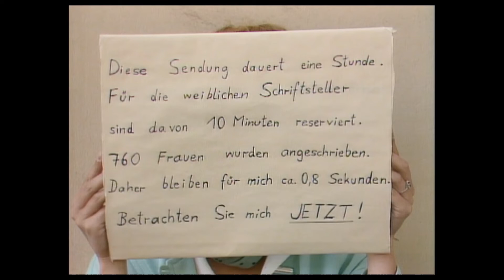Elfriede Jelinek – Die Sprache von der Leine lassen (2022) HD-Trailer, deutsch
Das visuell, sprachlich und inhaltlich dicht gewebte Porträt einer Künstlerin, deren Komplexität gerne auf Schlagworte reduziert wird.